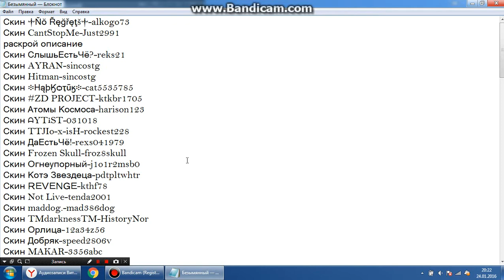Все пароли от клано и скинов в PetriDish.pw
ПАРОЛИ:
Скин †Ňŏ Řęğřęţš†-alkogo73
Скин CantStopMe-Just2991
раскрой описание
Скин СлышьЕстьЧё?-reks21
Скин AYRAN-sincostg
Скин Hitman-sincostg
Скин ፨НąϸӃѻҭūӄ፨-cat5535785
Скин ZD PROJECT-ktkbr1705
Скин Атомы Космоса-harison123
Скин ᗩYTᎥST-031018
Скин TTJIo-x-isH-rockest228
Скин ДаЕстьЧё!-rexs041979
Скин Frozen Skull-froz8skull
Скин Огнеупорный-j1o1r2msb0
Скин Котэ Звездеца-pdtpltwhtr
Скин ＲＥＶＥＮＧＥ-kthf78
Скин Not Live-tenda2001
Скин maddog.-mad386dog
Скин TMdarknessTM-HistoryNor
Скин Орлица-12a34z56
Скин Добряк-speed2806v
Скин MAKAR-3356abc
Скин LeW-tolko906
Скин Котeйка-nalala312
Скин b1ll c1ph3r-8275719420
Скин ΩKONTINIUMΩ-220302
Скин NIK PROJECT-krutoiwalker
Скин Duxas-duxaspro228
Скин ЕМ-Марик-maric1515
Скин Злой_котэ_йка-pr7ogr9ess
Скин banedark-rexto133725
Скин торчик-11111
Скин Deathless-19bragopro
Скин GREAT-33141433
Скин БТР-3478
Скин ☼Dark_Knight☼-dk151102
Скин Faider-seld228
Скин Царь-asadev1994
Скин FoX-maks2262
Скин Dark Master-Kolobok228
Скин The Flash-465746
Скин Иисус-2262aga
Скин KARFAGEN-tima0770
Скин Agar Youtube-526452
Скин Чудак-jeka2003
Скин ₭Ặ๖ۣۣۜPĦẶ๖ۣۣۜJ-qhzp8170ny
Скин TERAN1T-tsarlalka
Скин 50 Cent-50ce9n8t
Скин Kaspersky-moralfag99
Скин КОТ БИЧ-DishPetri0
Скин ₣į®ē_Çǻŧ-₣į®ē_Çǻŧ30
Скин PREDATOR-qazxsw001
Скин ✘LK✘-8987091
Скин ICARUS-zenos20
Скин Spel-god784
Скин iLove-ilovegame
Скин Dr.L.-23bragopro
Скин FRESH-F2R0E1S5H
Скин Ќ®ēǻŧįßҹįk-Platon2004
Скин Lacoste-lkps812ys
Скин CJloNiK™-15bragopro
Скин Господин Никто-nur2001
Скин InkoGnito-jOHSC29441
Скин The DoSe-di3820ma45
Скин JustBlaze-just2994
Скин Lana-lana19cool
Aiforiya-kthf68
Клан:[DVD]-Пароль: 3ayrDimaGlavaDVDProCLans
Клан:[DS]-Пароль: uremd57ds4
Клан: [Sil]-Пароль: spily22
Клан: [VOL]-Пароль: 565hf3tg
Клан: |KAR|-Пароль: K75Mc91GhA
Клан: (PAY)-Пароль: o4Flex58
Клан: [TT]-Пароль: t0pt1me
Клан: [CBI]-Пароль: zp1al3b0x0
Клан: [FBI]-Пароль: fbi007krut
Клан: [GFD]-Пароль: bigden
Клан: [BAT]-Пароль: jkghd2
Клан: [LW]-Пароль: ktqvutvy12
Клан: [sv]-Пароль: Gnom13
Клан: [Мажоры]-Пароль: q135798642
Клан: [KIF]-Пароль: rfgbo8ua3w
Клан: [BEAR]-Пароль: 765BEAR975
Клан: [JX]-Пароль: h4j17ncm9z
Клан: [M-I-X]-Пароль: GTJMPD
Клан: [HGT]-Пароль: HGT7
Western.-pnh2015
The Flash-465746
Клан [SB] - Пароль: 123sb3214
Пароль от [18-23] - cebabcicla2011
Клан [GUL]-iceender
Клан [USSR] - Пароль: jf3o82